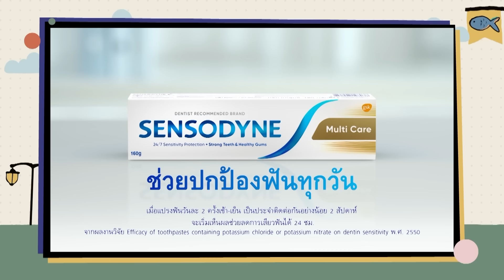เปิดคฤหาสน์ ป๋าต๊อบ-ปีใหม่ | ตีท้ายครัว 11 ก.พ.67 คลิปเต็ม